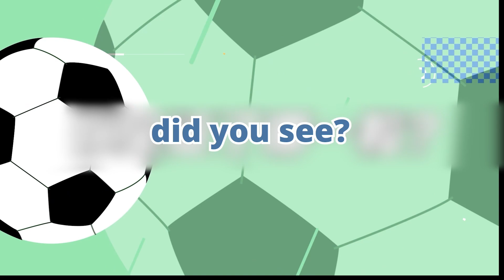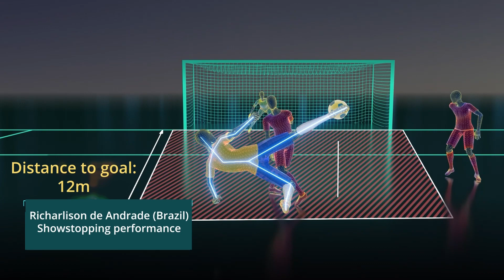2022 World Cup - Top 8 Goals in 3D + AI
It's time to relive the magic of the 2022 World Cup! Join us as we revisit the top 8 goals of the tournament, brought to life with stunning 3D + AI technology by BaiduAICloud. Which goal was your favorite of the tournament? 🔥⚽